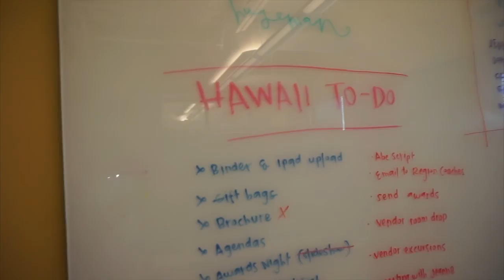Granny dancers, chipotle and some packing!!